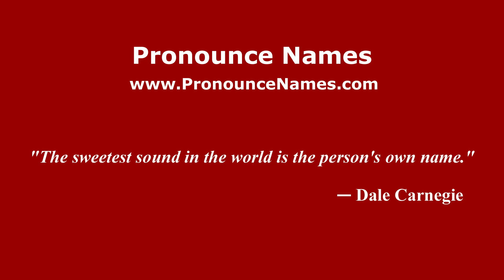How to pronounce Cuspala (Mexico/Mexican Spanish) - PronounceNames.com